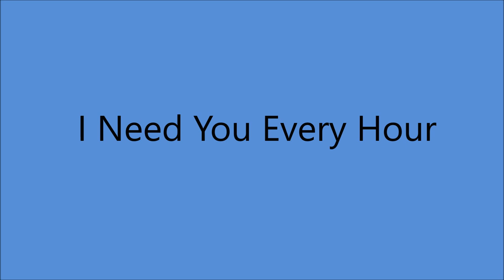Lucille Starr -**TRIBUTE** - I Need You Every Hour (c.1981).**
** Lucille Starr Passed Away on 4 September 2020**

(Written by Neal Davenport - Howard O. White jr.)

Issued on LP "The Sun Shines Again" (1981).

Recorded LSI Sound Studios, Nashville, TN -
Lucille Starr [vcl solo], Pete Wade [gt], Dave Kirby [gt], Jerry Shook [gt],
Bob Frederickson [gt], Phil Baugh [gt], Lloyd Green [steel gt],
Henry Strzelecki [bass], David Smith [bass], Buddy Harman [drums],
Hayward Bishop [drums], Bob Pursell [piano},
Strings by Sheldon Kurland Strings...Arranged by Bill Pursell
Hurshel Wiginton, Jim Glaser and Dennis Wilson [vcl harmony]
Arranged by Henry Strzelecki
Produced by Howard O. White jr.

Inducted into Canadian Country Music Hall of Fame in 1989...Lucille & Bob were the "Canadian Sweethearts" from 1956 to 1977